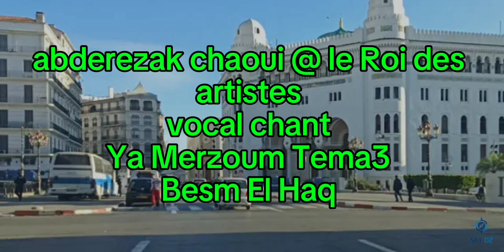abderezak chaoui@ chant (🔥 أه يا مرزوم الطمع - Besm lehaq 🎸 Chaabi Gnawa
meilleure chonson Chaabi Gnawa Algeria 🇩🇿